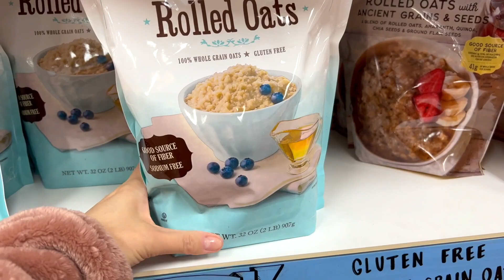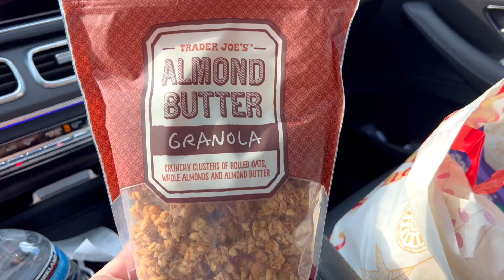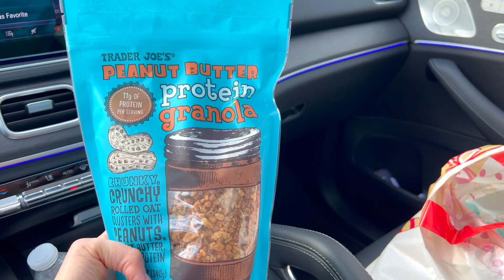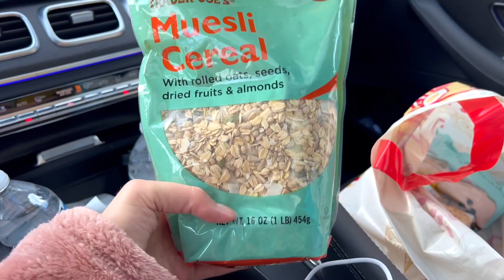США Влог Закупка продуктов Маша сдала на права Семейный Влог Большая семья Big family USA VLOG